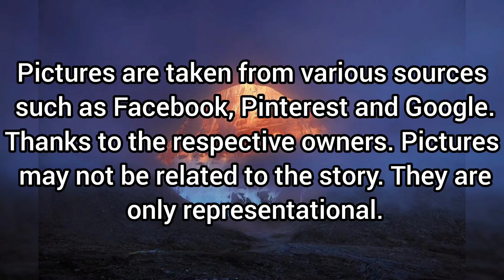அத்தியாயம் 2.12.5 | மன்மதன் வயப்பட்ட மாமுனிகள் (Tamil)